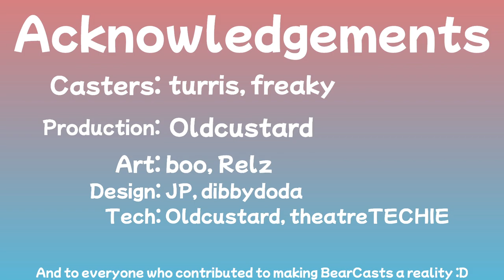Ozfortress Highlander Season 3 Round 4: Significant Otter vs The Bakes Team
Original game date: 31/03/23

Casters: freaky, turris
Production: Oldcustard